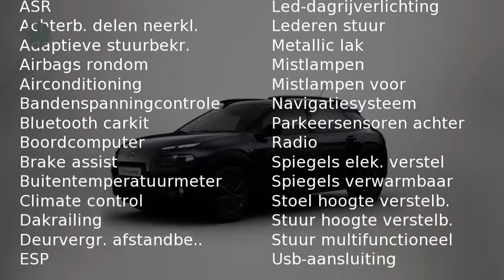Citroën C4 Cactus 1.2 PureTech Feel ( Navigatie - Parkeersensoren Achter - Bluetooth )